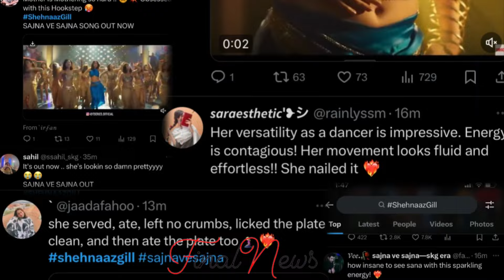Public REACTION on Shehnaaz Gill-Rajkummar Rao HOT Chemistry in Sajna Ve Sajna Song | Watch Video